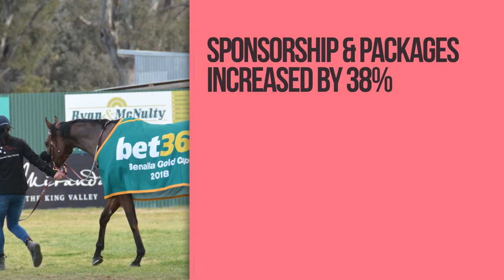benalla gold cup